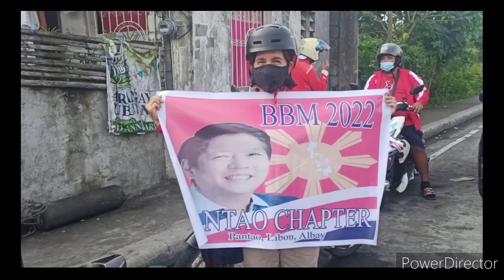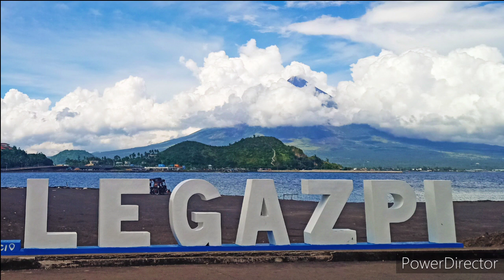BBM CARAVAN IN ALBAY